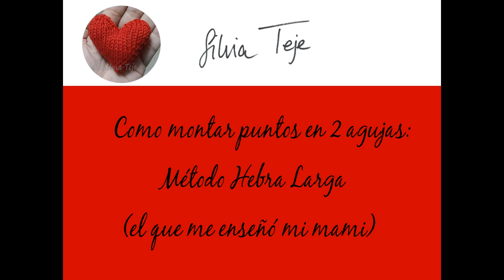Cómo montar puntos a 2 agujas: Método hebra larga o Doble hebra (Long tail)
Método para montar puntos a 2 agujas.

No es el más sencillo pero no es difícil. Es el que yo más uso.

Queda el inicio de la labor uniforme y no se forman esas hebras como con el método fácil que os enseñé en el video anterior.